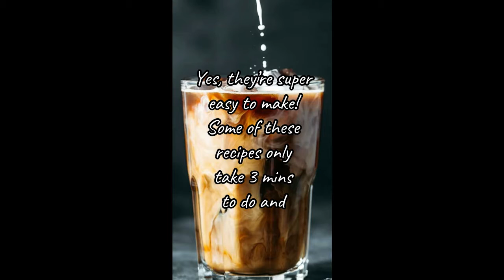Delicious & Creamy Keto Coffee Recipes!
If you’re following the ketogenic diet, then you’re going to love these delicious, creamy, and sweet keto coffee recipes!

Can’t give up drinking your coffee even if you’re on a strict keto diet? It’s still possible to get that sweet goodness of coffee with fewer carbs to boost your energy throughout the day.

Today we’re sharing with you a variety of these super easy keto coffee recipes. Yes, they’re super easy to make! Some of these recipes only take 3 mins to do and with only simple ingredients (coffee + butter + sweetener).

These keto or bulletproof coffee recipes are the perfect breakfast low-carb drinks that’ll keep you feeling satiated and full. They’re also best for losing weight since you can take this keto coffee as pre-workout fuel.

So try these delicious keto coffee recipes, add them to your ketogenic diet, and enjoy!

 ► MORE AWESOME POSTS TO EXPLORE:
- 25 Quick & Healthy Breakfast Meal Prep Ideas for Busy Mornings